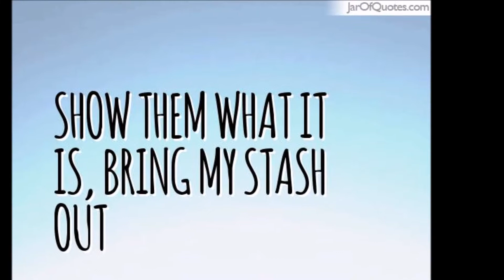Carolina's current Babywearing stash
As promised, here's Carolina's stash!

Video description
Carolina: Hey, I'm Carolina.
Anastasia: I'm Anastasia.
Carolina: And this is our babywearing page!
[cuts to montage of still shots of Carolina
and Anastasia babywearing]
[cuts to quote : "SHOW THEM WHAT IT IS, BRING MY STASH OUT"]
[cuts to Carolina dancing through her stash in this order
Soul Slings Rose Ring Sling
WAHM Ring Sling
Cari Slings Solidarity Ring Sling
Beco Nimbus Soleil Soft Structured Carrier
Mo Dream Dreaming of Summer Half Buckle
Ethos Babywearing Dusky Argyle
Natibaby Golden Leopards
Heartiness Arrakis
Oscha Danna Roses
Ethos Babywearing Cascade Mint
Risaroo Wovens Perrault Cobalt
Tekhni Laural Napa
Tekhni Solteria Alo]

[cut to closing credits LIKE*COMMENT*SUB 4 MORE ATTACHED VIDEOS]